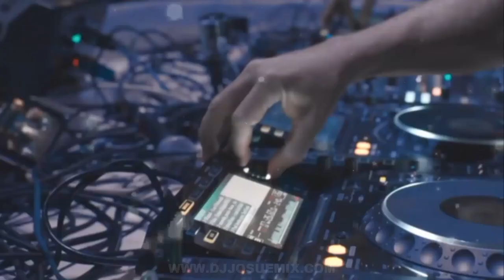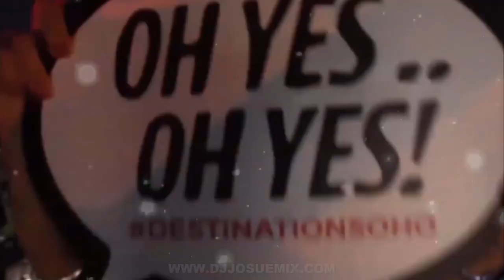Música de Antro Marzo 2022 Vol.6 Vamos A Bailar! Dj Josue Mix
ExxTraTgaSF:
Música de antro 2022 LA LOKERA MIX SIGUE ALV (DJ Adolfo Díaz SC Chiapas)
Música de antro 2022 LO MÁS NUEVO (DJ Adolfo Díaz SC Chiapas)
Lo Mejor Del Antro 2021 - Circuit & Tribal (Dj )
Musica de Antro 2022 GUARACHA PA LA FIESTA👽🔥 ϟ.KINGZTØN BE∀T.ϟ
Música de Antro Diciembre 2021 Vol.5 Lo Mejor del beat Dj Josue Mix
Música de antro 2022 - (DESM4DRE ALTERADO MIX) DJ Adolfo Díaz
Música de Antro Gay Enero 2022 [DJ S.R. YONY Presents] New Year 2022 - Promo Set Marco Antoniio Dj
Musica de Antro 2022 A MOVER EL C*L0💃🍑 ϟ.KINGZTØN BE∀T.ϟ
Musica De Antro (Lo Mas Movido) Abril 2021 Dj Alan Wilk
El Primero en Robar el Banco Gana $100,000
Música de antro Enero 2022 Vol.8 Reventón Mix Dj Josue Mix
Musica De Antro Mayo 2021 Botella Tras Botella ( Dj Erick Mix )
M A L U M A - Musica 2022 Los Mas Nuevo - Pop Latino 2022 - Mix Canciones Reggaeton 2022
Set Circuit Gay 112 MAMALON 2022 OFICIAL / Nueva Musica de Antro - Dj S.r. Yony (Contabilidad)
Mega Mix Música De Antro 2022 - La mejor música de Antro Enero 2022
Música Electrónica 2022 - PARA BAILAR - Shuffle Dance 2022
2022 Dj Mix "La Casa De Papel" 💰
christian nodal
Prende la fiesta (mix guaracha, aleteo, zapateo, tribal) DJ CHINO ☠️💥
Musica De Antro Abril 2021 (Lomas Escuchado) Dj Alan Wilk
LUIS ALVARADO 2021 - GREATEST HITS TOUR MIX
Música de Antro 2022 Fiesta Latina Dj Josue Mix
Música de antro Enero 2022 Vol.6 Desmadroso Beat Dj Josue Mix
Música De Antro 2021 - El Rey Del Antro Vol.6 (Dj )
MÚSICA DE ANTRO FEBRERO 2022 [ENAMORADOS MIX] DJ Adolfo Díaz
Musica de Antro Febrero 2022 💥LO MAS NUEVO ϟ.KINGZTØN BE∀T.ϟ
Música De Antro 2022 - El Rey Del Antro Vol.1 (Dj )
Mega Mix Música De Antro 2022 - La mejor música de Antro Enero 2022-La mejor música de Antro
MIX ENERO 2022 - LO MAS NUEVO 2022 - MIX FIESTERO CON LO MAS NUEVO DEL 2022
MIX REGGAETON 2021/2022 - LO MAS NUEVO 2021/2022 - PREVIA Y CACHENGUE
Karol G - Musica 2022 Los Mas Nuevo - Pop Latino 2022 - Mix Canciones Reggaeton 2022
Music Mix 2022 🎧 EDM Remixes of Popular Songs 🎧 EDM Best Music Mix
Bad Bunny Top Playlist 2022 | Bad Bunny Exitos - Bad Bunny Mix 2022
POP LATINO 2022 - MIX ENERO 2022 - LO MAS SONADO - MIX REGGAETON 2021 / 2022
MIX 2022 - MUSICA 2022 - MIX MUSICA MODERNA - MIX AÑO NUEVO - BBD MUSIC
LO NUEVO MIX REGGAETON -2022| Sech, Dalex, Bad Bunny, Sebastián Yatra, Rauw Alejandro
Música en Inglés 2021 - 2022 (Las Mejores Canciones Pop en Inglés) || Mix Pop En Ingles 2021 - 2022
MUSICA MÁS ESCUCHADAS 2022 ✅ Lo Mas Nuevo Mix ✅ La Mejor Música Electrónica 2022
🔥Banda mix 2021 exitos del momento lo más románticos🔥octubre 2021
Reggaeton Mix 2022 : Maluma, Bad Bunny, Farruko, Rauw Alejandro, Karol G, Natti Natasha, Becky G
Lo Mejor Banda Romanticas - Banda Ms, La Adictiva, Julión Álvarez, Calibre 50
belinda
Rauw Alejandro - Musica 2022 Los Mas Nuevo - Pop Latino 2022 - Mix Canciones Reggaeton 2022
EXITOS DE SALSA SENSUAL MIX VOL.4 - @Dj Chelino - TONY VEGA , MAELO RUIZ , REY RUIZ , WILLIE GONZAL
TOP 40 Songs of 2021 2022 (Best Hit Music Playlist) on Spotify
Norteñas Mix 2022 (Lo Más Nuevo) Dj Alfonzin
MIX AÑO NUEVO 2022 🔥 ENGANCHADO FIESTERO (LO MAS ESCUCHADO) - ALTA PREVIA
LO MAS NUEVO 2022 - MIX REGGAETON 2022 - MIX REGGAETON 2022
Bandas Mix 2022 Lo Mas Romantico El Fantasma, Christian Nodal, Julión Álvarez, Gerardo Ortiz Mix
MIX AÑO NUEVO 2022 🥳 | PRENDIENDO LA FIESTA CON LO MEJOR DEL 2021! | Pepas, Todo de ti, Mon Amour...
MIX AÑO NUEVO 2022 🔥| LO NUEVO - FIESTA LATINA 🤩| Dj Aaron Risco
MIX CANCIONES DE MODA - MIX REGGAETON 2021/2022 - LO MAS NUEVO
MIX AÑO NUEVO 2022 (Luz Verde, Pepas, In Da Getto, El Incomprendido, Sobrio REGGAETON OLD SCHOOL)
MIX AÑO NUEVO 2022 🥳 DJ Diego Alonso
Musica de Antro 2022 Mix 168 Dj Thomas Martin - LO NUEVO Y LO MEJOR
Música de antro Enero 2022 Vol.7 Que Siga la Fiesta Dj Josue Mix
Mega Mix Música De Antro 2022🔥
Musica de Antro HAPPY NEW YEAR 2022🥳 ϟ.KINGZTØN BE∀T.ϟ
Música de Antro Enero 2022 Vol.2 Lo Mejor Del Remix Dj Josue Mix
Música de antro 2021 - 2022 LOQUEANDO AGRESIVO MIX DJ Adolfo Díaz
Música de antro Enero 2022 - Guaracha Tribal Circuit DJ Adolfo Díaz